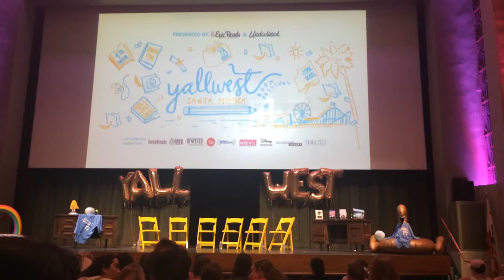ARC Haul! Book Festivals and Free Swag!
Guys. YALLWEST was KILLING IT THIS YEAR! I got to hear Tamora Pierce speak, and there was a TON of free swag, not to mention ALL THE ARCS! I now have an ARC shelf, if you can believe it!

Dust Motes by Kevin Wyatt-Stone, used with permission.

Check me out on social media! Twitter and YouTube are the best places to TALK TO ME ABOUT BOOKS!